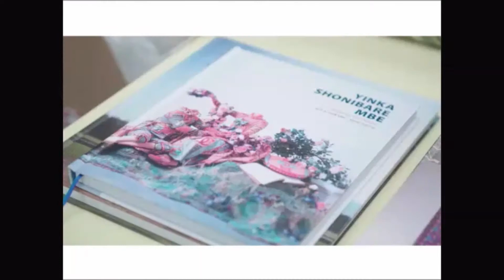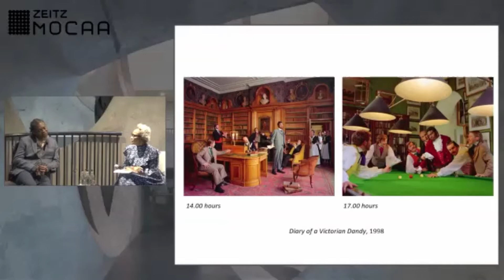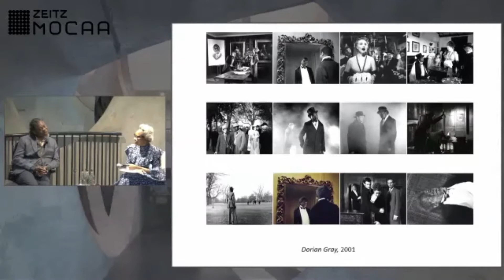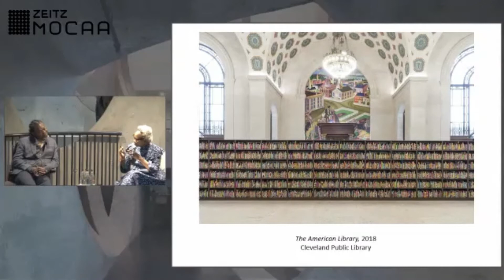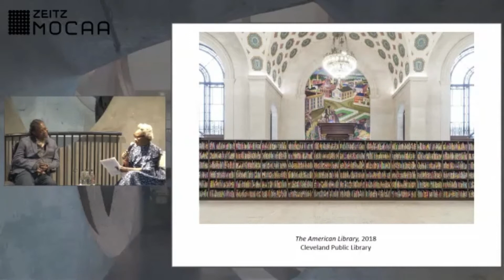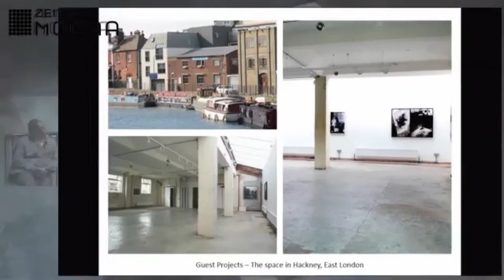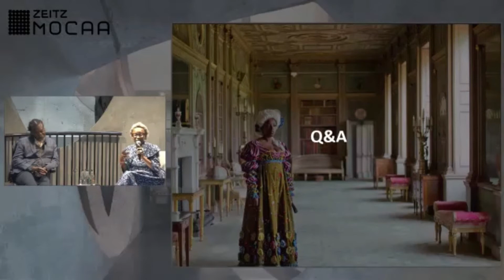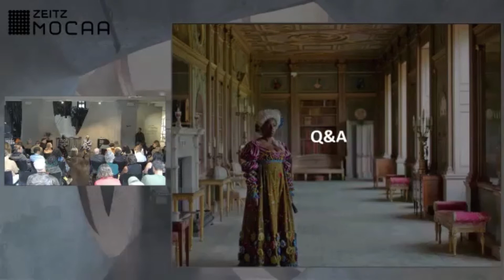Yinka Shonibare In Conversation at Zeitz MOCAA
A conversation between artist Yinka Shonibare CBE, RA and Zeitz MOCAA Executive Director and Chief Curator, Koyo Kouoh  at Zeitz MOCAA. This discussion explored issues around colonialism, materiality, appropriation, and the complex histories that are highlighted in Shonibare’s practice.

Shonibare’s ouevre includes sculpture, film, photography, and painting. His film Addio del Passato, (2011) was part of in Zeitz MOCAA’s inaugural exhibition in 2017 and his sculptural installation Adam and Eve (2013) was part of Still Here Tomorrow to High Five You Yesterday in 2019 also at Zeitz MOCAA.

Shonibare was awarded the honour of ‘Commander of the Order of the British Empire’ in 2019 and was elected as a Royal Academician in 2013.  He received the Whitechapel Gallery Art Icon Award in 2021 and the Anderson Ranch Art Center's International Artist Award 2022. He was nominated for the Turner Prize 2004 and 2002.